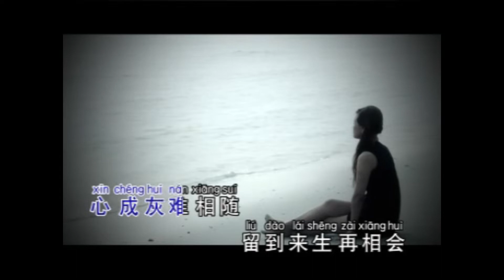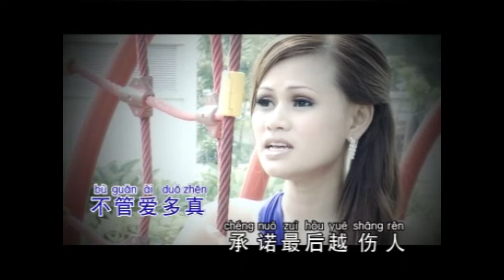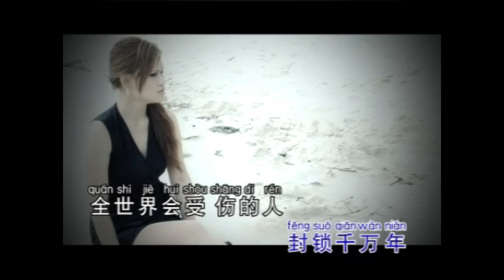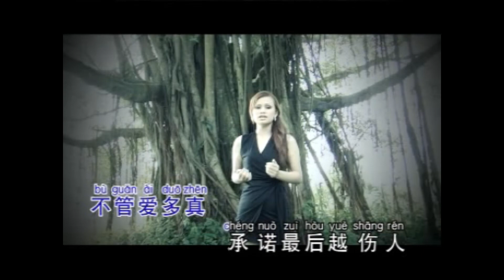杨茵茵 - 会受伤的人只有一种可能 【歌词】